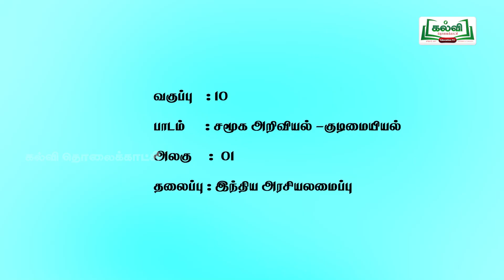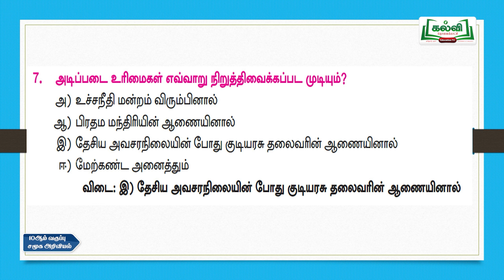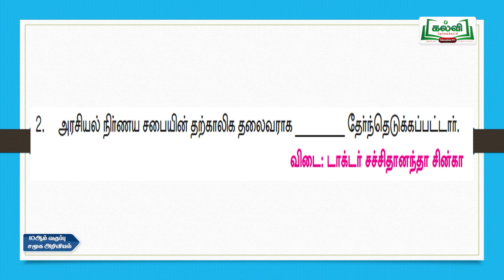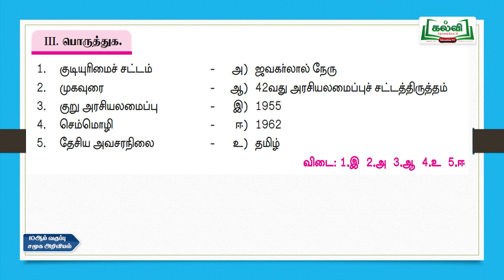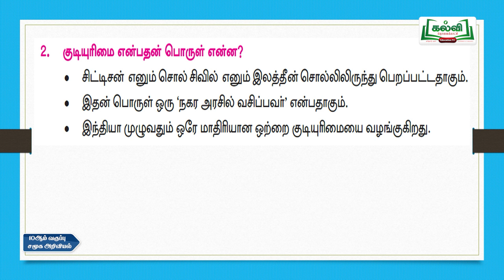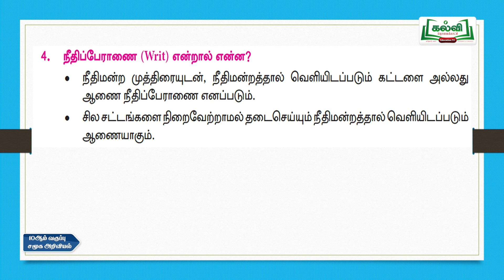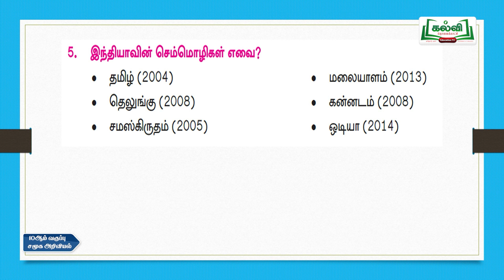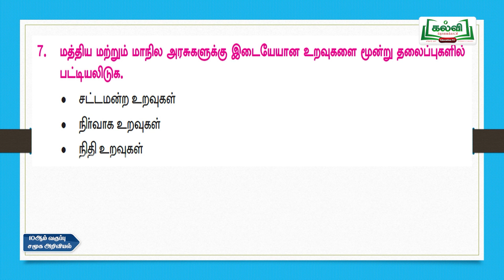Class10|வகுப்பு10|தடையும் விடையும் | சமூகஅறிவியல் |குடிமையியல்| இந்திய அரசியலமைப்பு | KalviTv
இப்பாடத்தொகுப்பில் ஆசிரியர் இந்திய அரசியலமைப்பு தலைப்பில்  உள்ள, வினாக்களுக்கான பதில் வழங்கும்  பாடப்பகுதியை  அழகாக கற்று தருகிறார்.